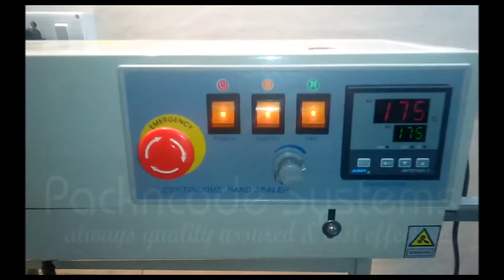Vertical Band Sealer By Packncode Systems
We offer a wide range of Continuous Band Sealers,
which is extensively used for sealing different types
and sizes of plastic bags. These Band sealers are very
helpful in providing accurate sealing for granules,
liquids, and powders. Our range of Band Sealers is
known for its durability, efficiency and working
capability in complex situations. We offer these
machines in vertical as well as horizontal models.